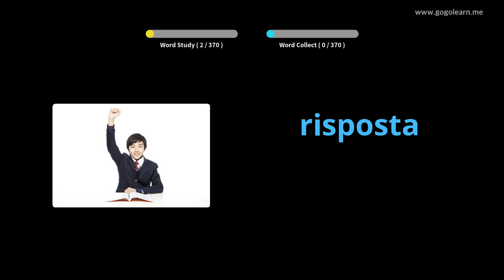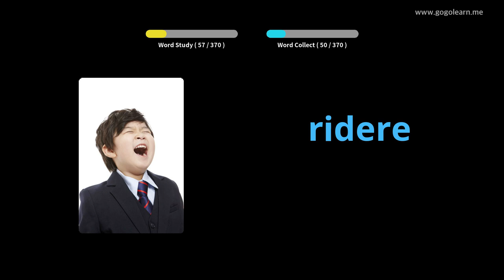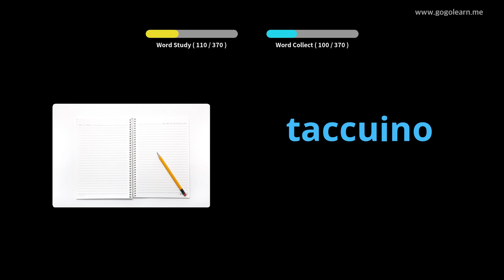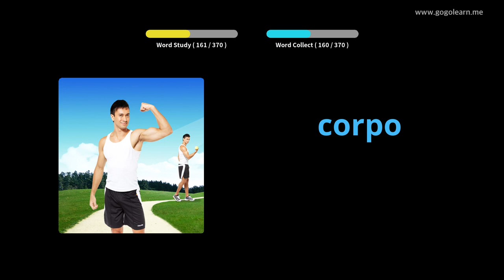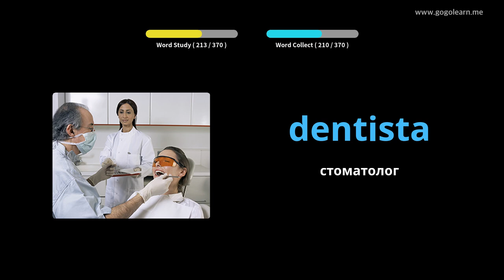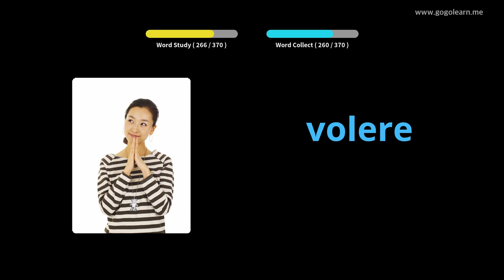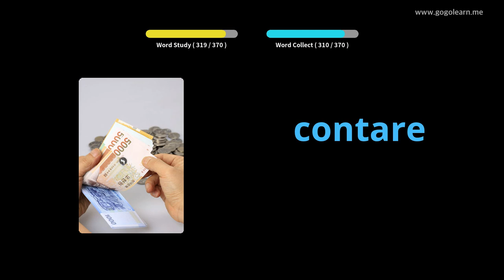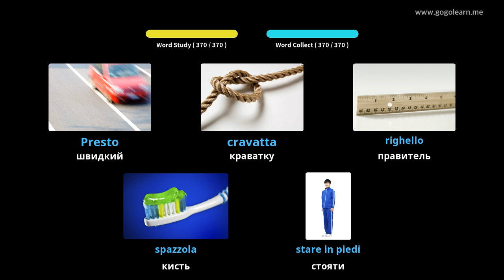Італійська лексика Основні діти | Golearn